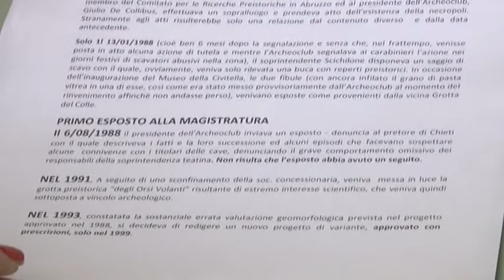Cave di Rapino. 30 anni di battaglie a tutela della Majella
L'Associazione Archeoclub d'Italia prosegue la sua battaglia a tutela della Majella. Il caso è quello delle cave di Rapino che nel 1987 portarono in luce una necropoli, da lì in poi 3 esposti alla magistratura, diverse azioni di denuncia pubblica ma, ad oggi, ancora nessuna azione da parte delle istituzioni